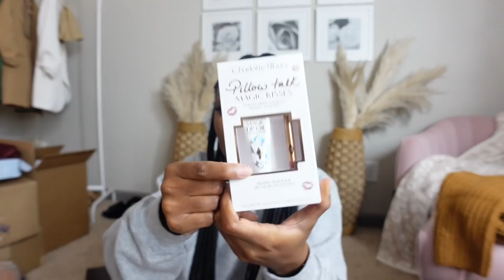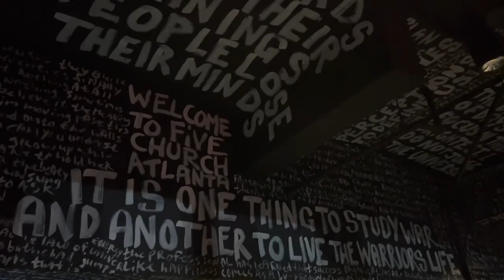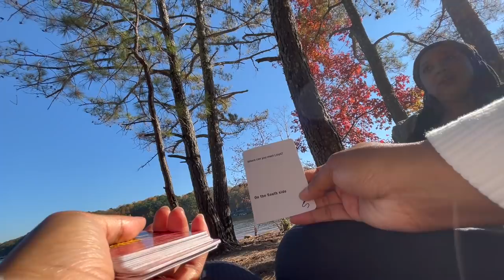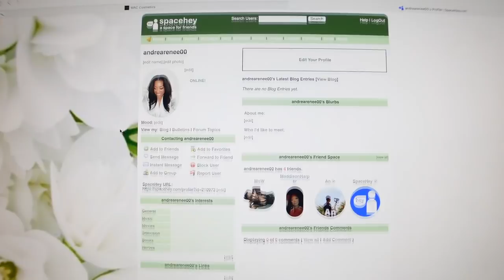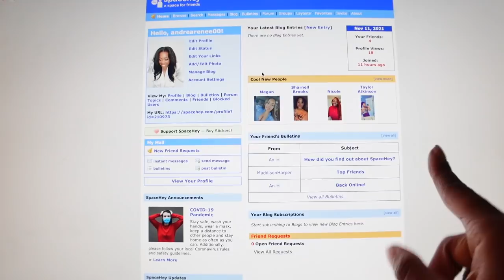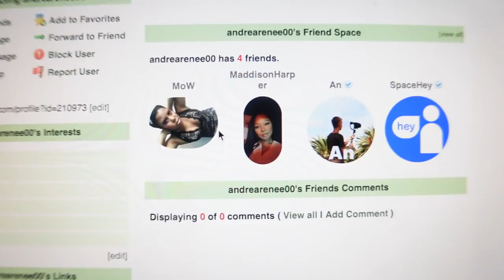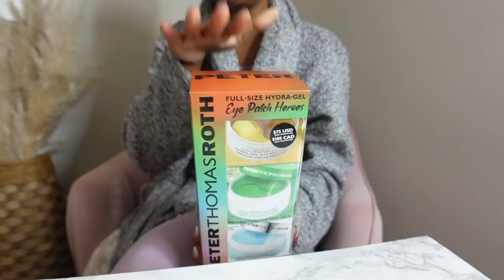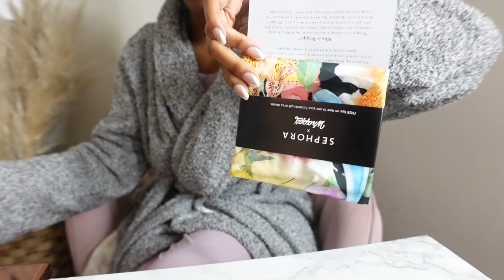VLOG | PACKAGES + CHILLING AT THE LAKE + DINNER & DRINKS WITH FRIENDS + SEPHORA HAUL | Andrea Renee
Tula Lip Balm

ZARA HAUL:
Sweater
Black Boots

ULTA HAUL:
Keys Soulcare Melting Body Balm
Biore Deep Cleansing Pore Strips
Manna Kadar Beauty Exfoliating Scrub

SEPHORA HAUL:
Natasha Denona Glm Face Palette - Dark
Sephora Collection Limited Edition Brush Set
Makeup By Mario Lip Pencil - Travis
Dolce Gabbana The Only One Perfume
Peter Thomas Roth Eye Patch Set
Peter Thomas Roth Moisturizer SPF 45
Sephora Collection Mango Hand Mask
Sephora Collection Foot Mask
Tower 28 Beauty Iced Latte Lip Jelly
Kilian Paris Princess Travel Perfume
Sephora Collection Translucent Setting Powder
Tata Harper Clarifying Cleanser
Melt Cosmetics Matte Lipstick - Working Girl
Huda Beauty Rose Quartz Lip Balm
Adwoa Blue Treatment Tansy Serum

Mented - T40
Maybelline - 355
NARS - Macao

|  FILMING EQUIPMENT  |
Camera: CANON 80D
Lens: CANON EF 50MM F/1.2
Lens: SIGMA 18-35MM F/1.8
Vlogging Camera: SONY ZV1
Filming Lights: 2 Soft Box Lights